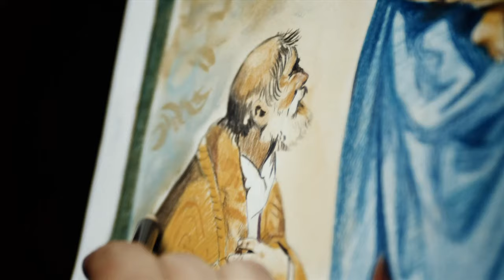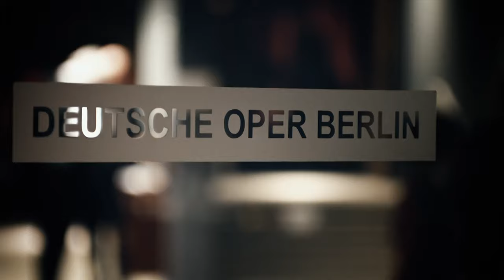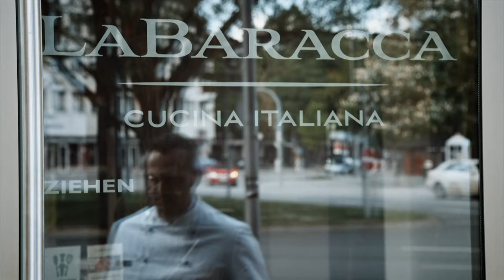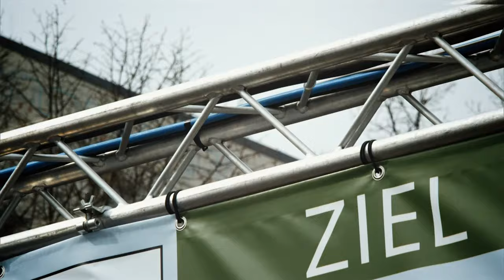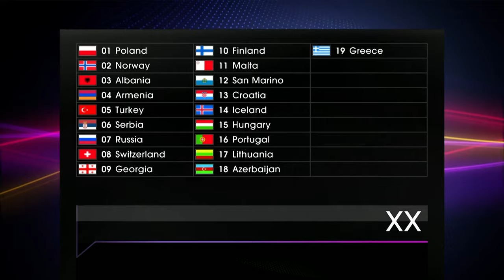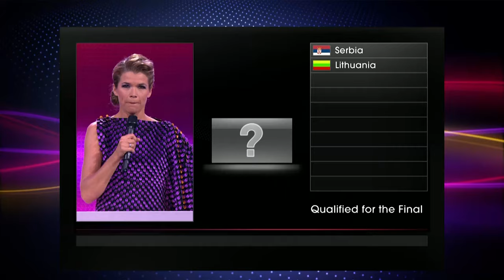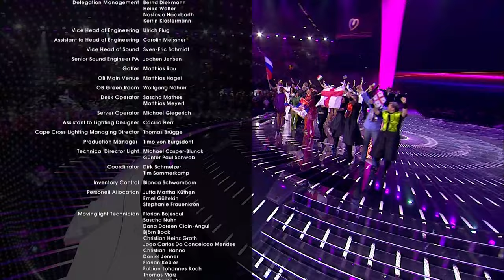Eurovision Song Contest 2011 - Semi Final 1 - Full Show - 4K50 Best Quality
4K IS AVAILABLE NOW!

Good evening Europe!
Ready for another year in 4K? You better be!

This time around we will be watching the Eurovision Song Contest 2011 in marvelous 4K and the best audio quality!

A fan re-vote has taken place and the RESULTS ARE HERE!

Thanks for tuning in and enjoy the show!